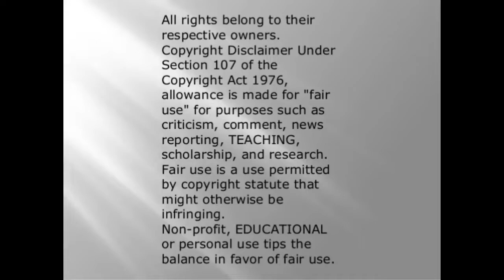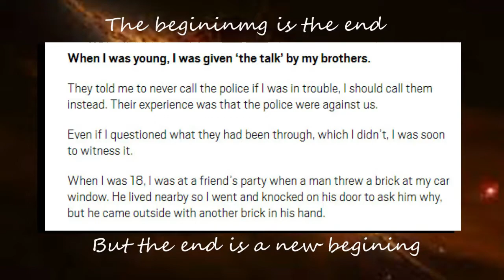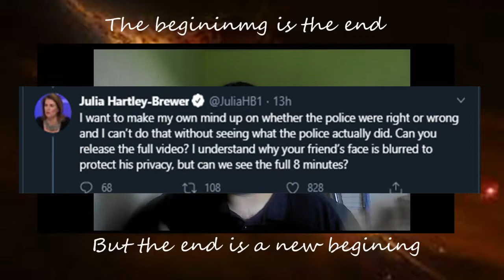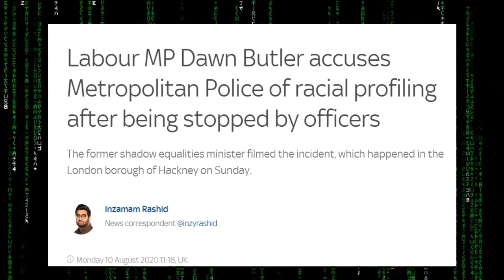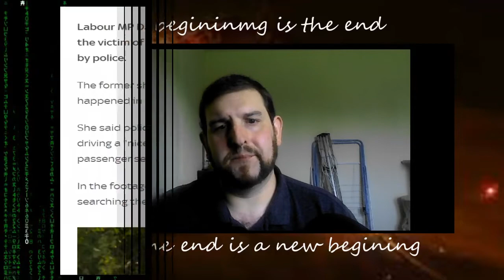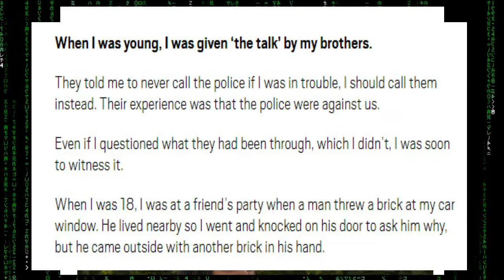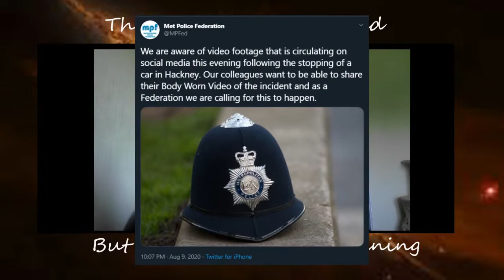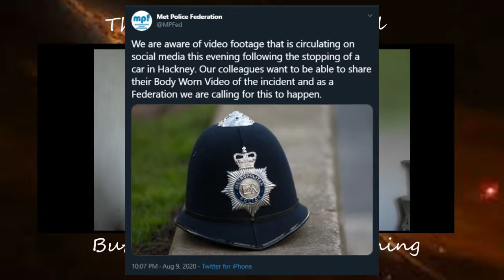This is just propaganda!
So i am sure we've all heard by now, Dawnbutler was stopped in hackney. Apparently due to racialprofiling yet the police state completely differently to this. they state it's due to a mistake that said their car was from north Yorkshire. interesting that this happened the day after a article written by butler about systemic racism in the police and how Dick should retire over it.

so lets have a look at the evidence shall we?

Sources